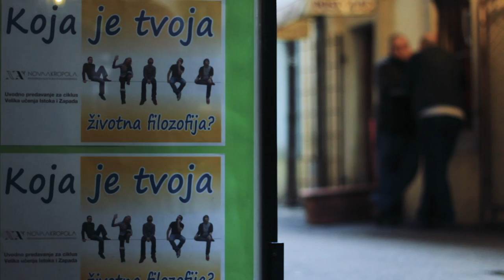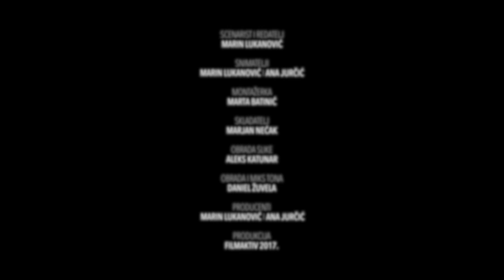Pijana ulica - Trailer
Trailer za dokumentarni film "Pijana ulica" / Trailer for documentary film "A Drunken Alley"